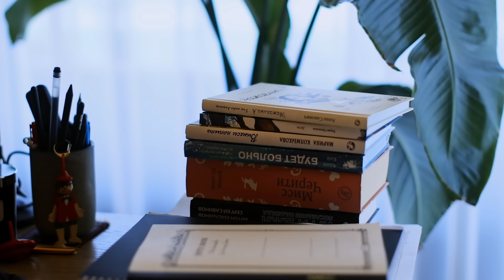Как я ПОХУДЕЛА на 10 кг. Дискомфорт, проблемы, страхи, итог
► Подберем проверенного психолога или психотерапевта с опытом работы с вашим запросом

В этом видео расскажу, как я сбросила 10 кг. Почему перестал болеть живот после похудения, какие психологические проблемы мне пришлось преодолеть, как мне помогло ведение моей Тетради. Все ключевые действия, которые я делала, чтобы получить такой результат: с 72 кг похудеть до 62 кг!

Подробности смотрите тут:

00:00 Как я похудела на 10 кг
03:46 Я думала, что я не справлюсь 100%
05:58 Перестал болеть живот!
08:17 Психологические проблемы
13:40 Страх потери
16:13 Я не худею
18:22 Заполнять Тетрадь
23:30 Что я делаю не так?
27:23 В итоге я сейчас вешу 62 кг
29:32 Женственность
31:05 Ключевые действия
33:12 Накопительный эффект

*Внимание! Компания Meta.Inc (включая Facebook и Instagram) признана на территории РФ экстремистской.